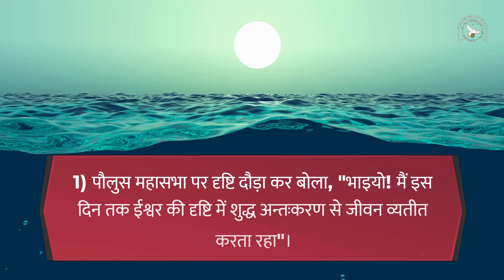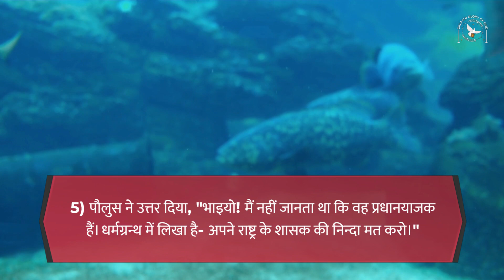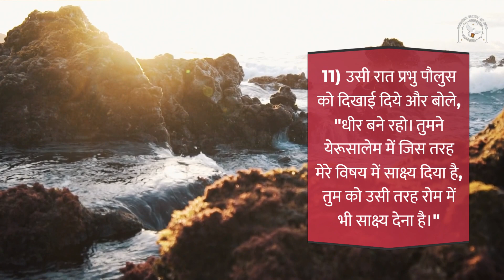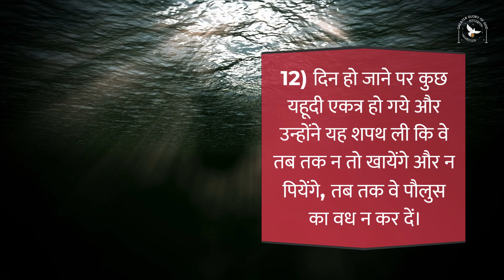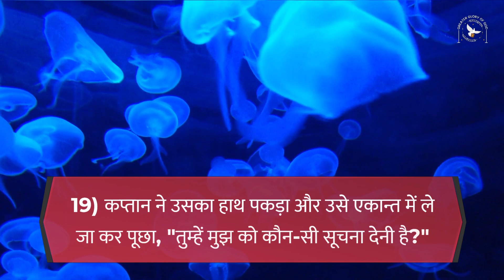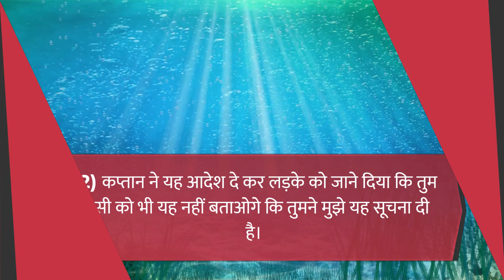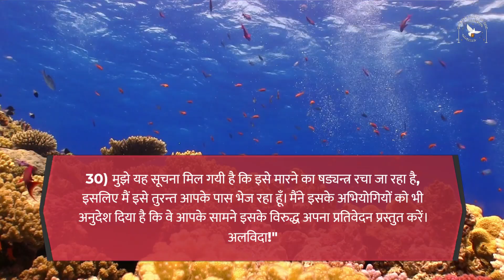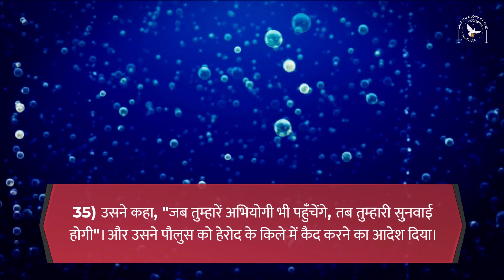प्रेरित-चरित या प्रेरितों के कार्य | Chapter 23 | Acts Audio Bible in Hindi with the Text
In this chapter, we continue our study of the Acts of the Apostles.
If you're looking for a Hindi audio Bible that includes the text, then look no further! Chapter 23 of the Acts of the Apostles is available in Hindi here with the Audio Bible. This Audio Bible is perfect for those who want to read the Bible in Hindi, and it's also great for those who want to study the Bible with the text. Thanks for downloading!

पौलुस के विरुध्द यहूदियों का षड़्यन्त्र
पौलुस को कैसरिया भेजना

हमारे मिशन में अपना योगदान देना चाहते हैं तो 👇
GPay - cgmclaret@okaxis